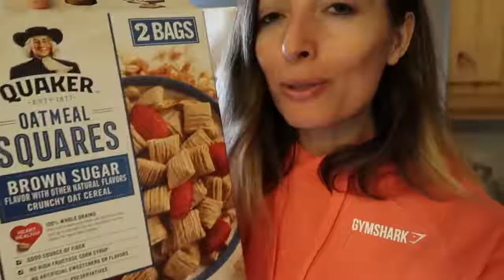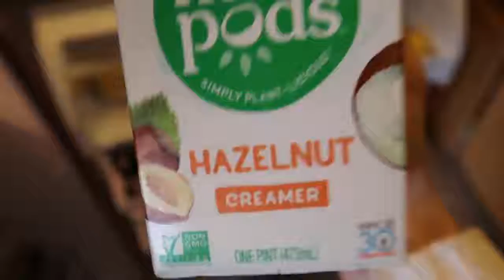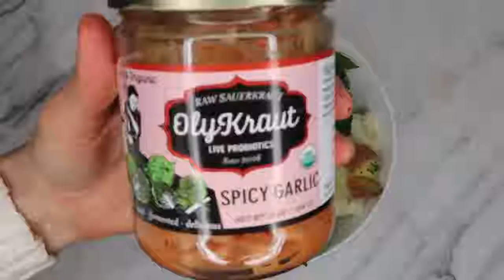11:57 EASY MEALS FOR WEIGHT LOSS ❤︎ VEGAN & HEALTHY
Detox diets are a popular method for weight loss. Many claim to help you lose weight quickly, clean harmful toxins from your body, and make you feel better. Detox diet plans range from being very restrictive all liquid diets, to more inclusive and whole foods-based diets. The idea of resetting your body and starting fresh with a detox diet can be appealing (especially if you have been eating poorly or drinking a lot of alcohol); however, not all detox diets are safe and not all result in long-term, sustainable weight loss. Carefully choose a safe and well-balanced detox plan to help you lose weight.